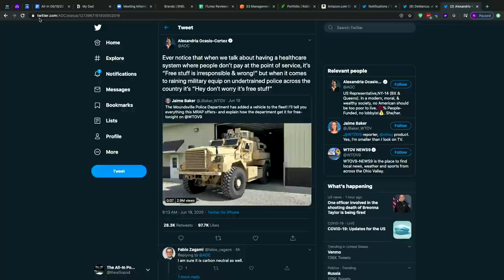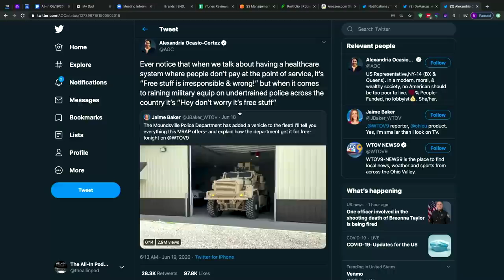Reforming law enforcement, separating police and military (E4)